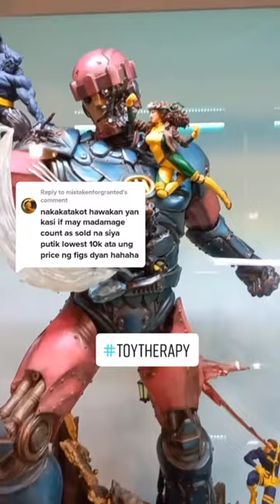Toy Store Tour | EC Toyz Collectibles | Shoppesville Greenhills Part 2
Toy Store Tour | EC Toyz Collectibles | Shoppesville Greenhills

Reply to @mistakenforgranted Toy Store Tour Part 1. Get your Awesome Resin statues at @ECToyz Collectibles